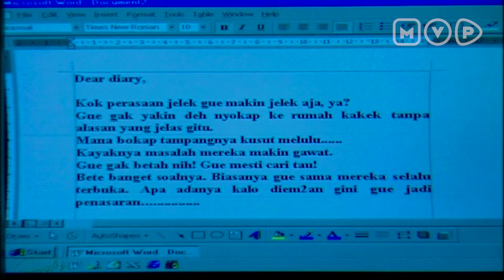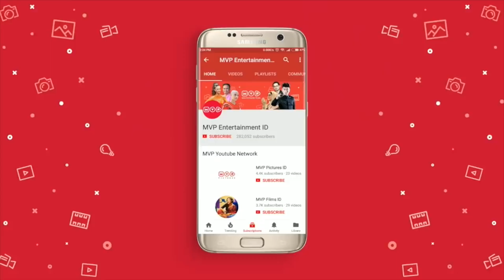Bukan Hanya Perempuan Yang Suka Bergossip | Akibat Banyak Gaul Episode 121 Part 2